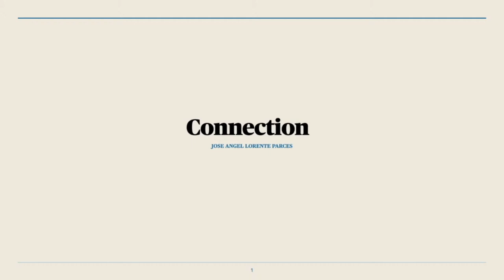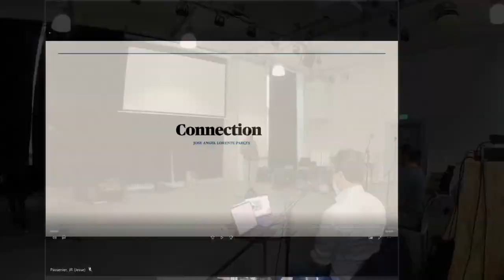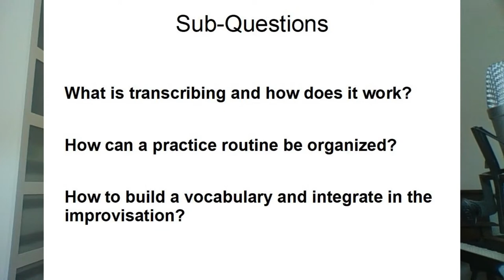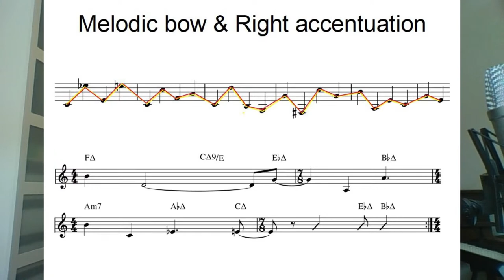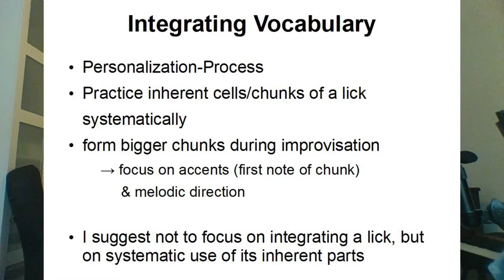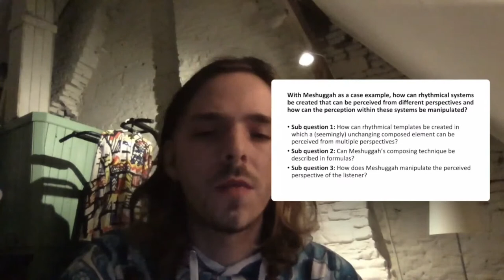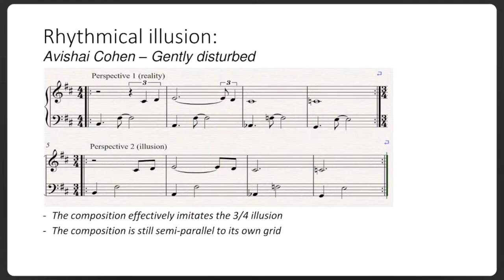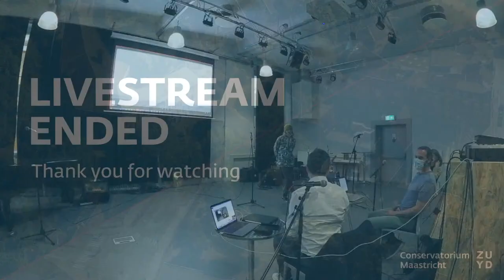Master Presentations JAZZ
Jose Angel Lorente Parces | Connection
Reflection report:

Tim Haase | Jazz improvisation - Finding a personal vocabulary
Reflection report (online research blog):

Wolf van Gemert - Poly-perspective rhythmical systems, and the manipulation within
Reflection report: